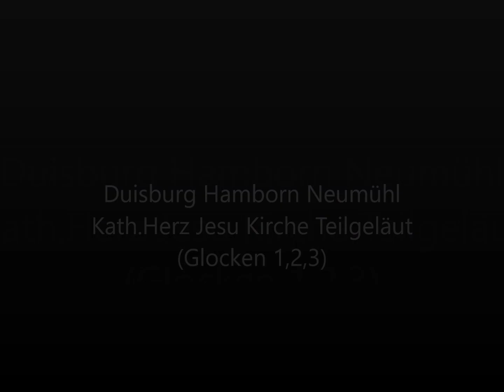Duisburg Hamborn Neumühl(NRW) Kath.Herz Jesu Kirche Teilgeläut(Glocken1,2,3)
Schmidthorster DOM, auch Herz-Jesu-Kirche genannt, wurde 1913 im neo-gothischen Stil erbaut und geweiht. Seitdem ist er einer der größten Kirchenbauten im Ruhrgebiet. Mit seinen zwei kupferbedeckten Kirchtürmen und seiner architektonisch bemerkenswerten Außenfassade ist er eine weithin sichtbare Landmarke und ein Wahrzeichen des Duisburger Nordens.

Seit der Gründung der Großpfarrei St. Norbert am 1. Dezember 2006 besteht die Gemeinde Herz Jesu aus dem ehemaligen Pfarreien St. Martin und Herz Jesu.

Bis zum 6. Januar 2008 fanden in beiden Kirchen Gottesdienste statt, dann wurde die Kirche St. Martin geschlossen. Seitdem trifft sich die Gemeinde daher nur noch in der Herz- Jesu- Kirche. Im Jahre 2013 wurde der Schmidthorster Dom 100 Jahre alt.

Glocken: die Kirche besitzt seit 1959 Fünf Euphonglocken von Karl Czudnochowsky aus Erding.

Schlagtöne: b° des' es' (f' as')